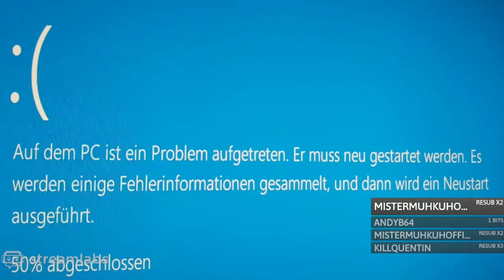Telefonat mit Bill Gates | PC Absturz